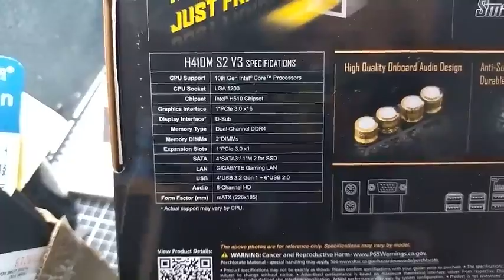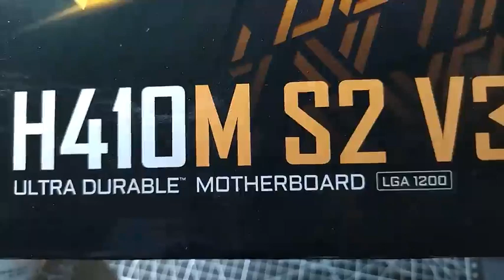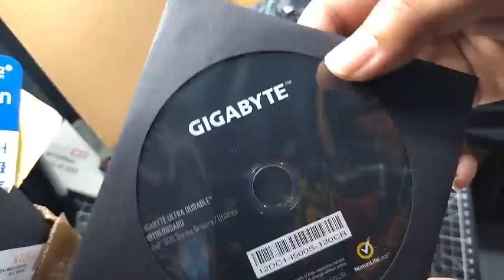GIGABYTE H410M H2 V3 PREVIEW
GIGABYTE MAINBOARD / MOTHERBOARD
MODEL : H410M H2 - V3 Series
Support Intel Pentium / Core i3 / core i5 / core i7